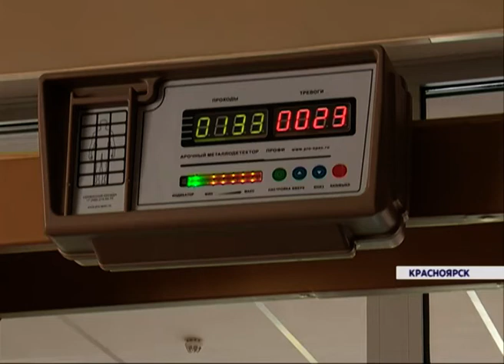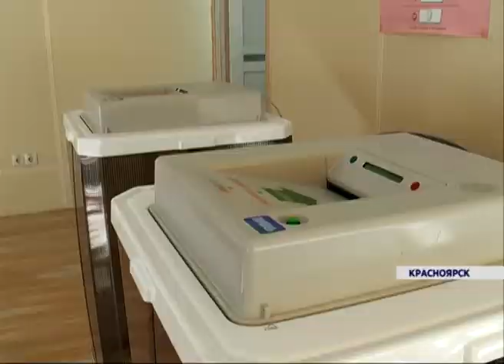Полицейские рассказали, как будут обеспечивать безопасность на выборах в воскресенье